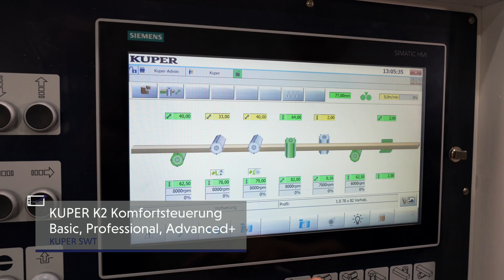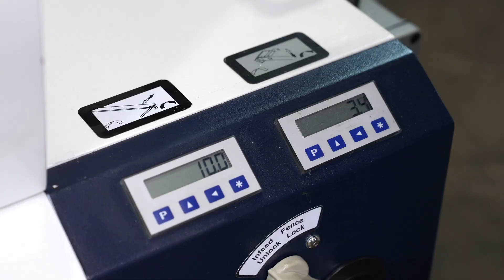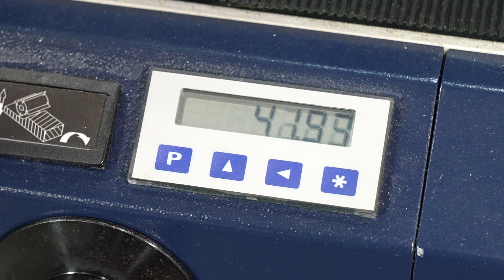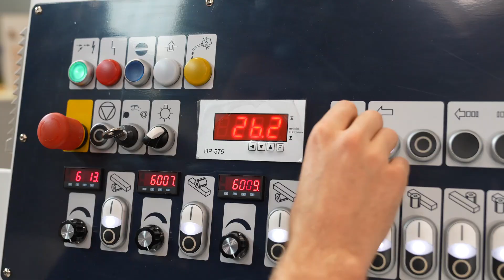KUPER SWT-HL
Heinrich KUPER GmbH, Rietberg, Germany
Holzbearbeitung, Furnierzusammensetzung, Hobel- und Kehlautomaten, Verpackungsanlagen mit Folie und Karton, Woodworking, veneer splicing, moulder, used machinery, packaging technology, Handling, Transport